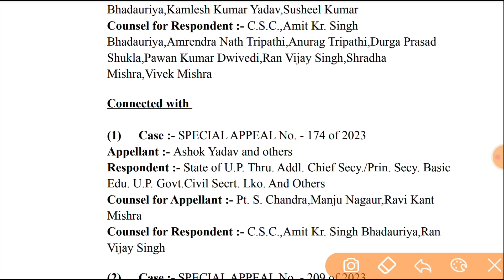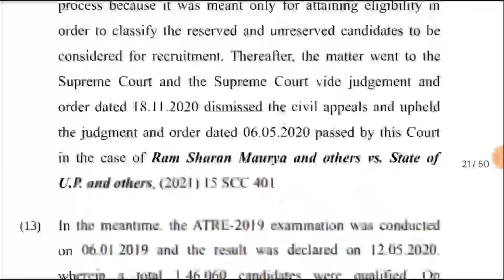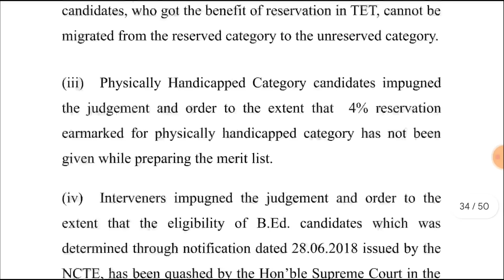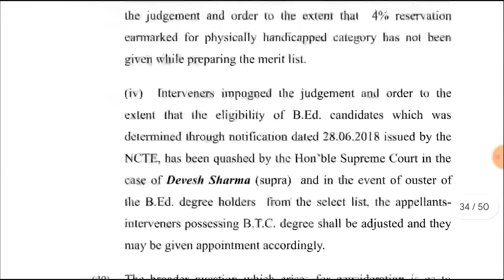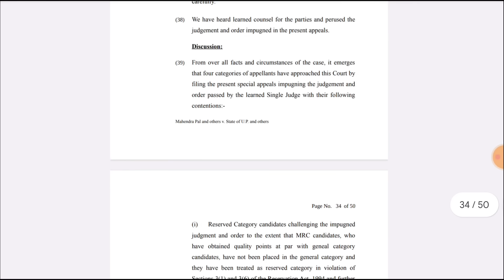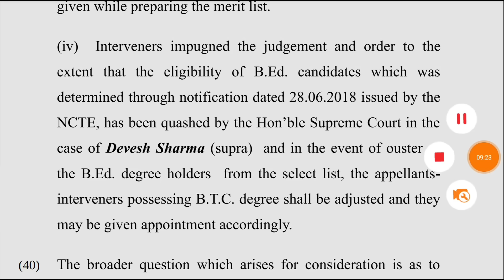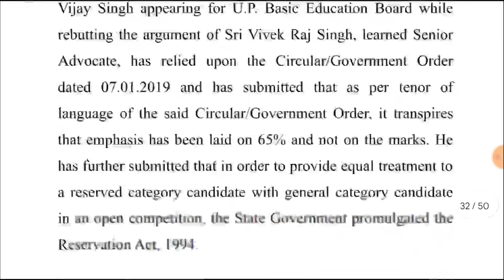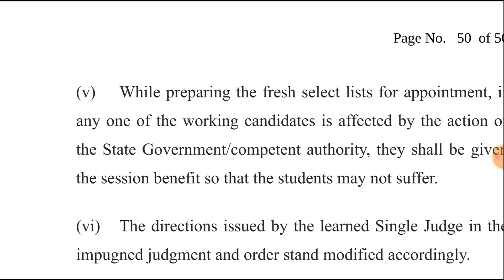69000 शिक्षक भर्ती मेरिट लिस्ट से B.Ed बाहर सुप्रीम कोर्ट ऑर्डर लागू | B.Ed हटाकर, BTC नौकरी कोर्ट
खुशखबरी प्राइमरी और जूनियर स्कूलों में 1.60 लाख नई शिक्षक भर्ती विज्ञापन, सभी TET/CTET सीधे शिक्षक
69000 Shikshak Bharti Cutoff,
69000 Shikshak Bharti,
69000 Shikshak Bharti Cutoff News,
69000 Shikshak Bharti Safe Cutoff,
69000 Shikshak Bharti Expected Cutoff,
69000 Shikshak Bharti Latest News Update,
69000 Shikshak Bharti Latest News,

Female 50% Reservation | 50% Reservation For Female | 50% Reservation in Teacher Vacancy For Female
upbed
Super tet
Allhabad highcourt
Supertet
supertet 2023
supertet vacancy
UPTET 2023
SUPER TET
uptet update
2023
primary teacher vacancy in up
17000 primary teacher vacancy in up
up primary teacher online form date
17000 up teacher vacancy
Uptet 2023
dsssb vacancy
dsssb classes
Super tet
upbed 2022-24
UpPRT
Allhabad highcourt
Supertet
supertet 2023
supertet vacancy